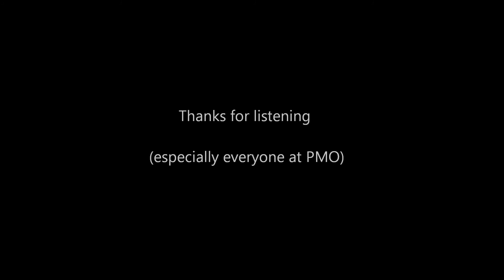Håvard Langnes - Working Class Hero (John Lennon cover)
It's been a long time since my last upload. Anyway, here's my humble cover of Working Class Hero by John Lennon. A simple, yet powerful song. Hope you like it.